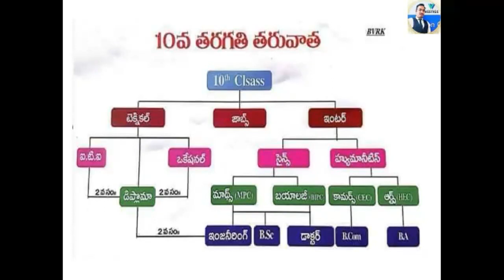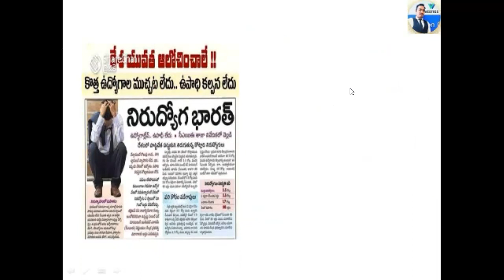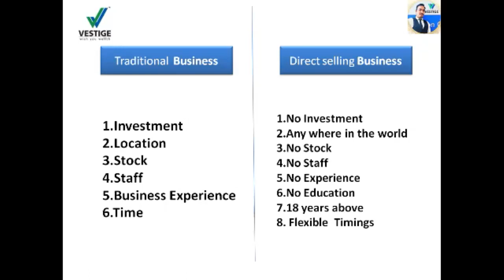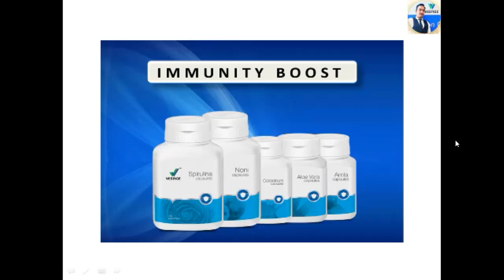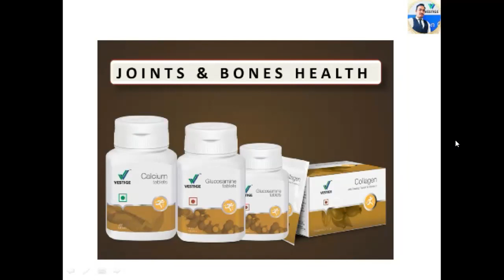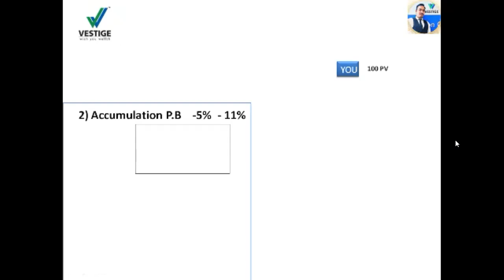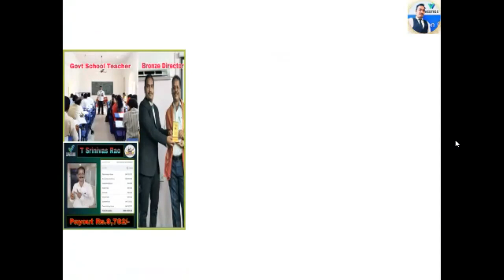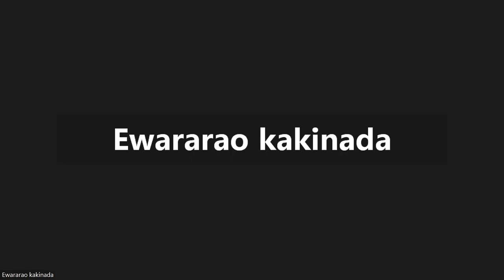# Vestige Business Plan and Health Products Information By R Eswara Rao(CD) Ph 9666128463,6301867669